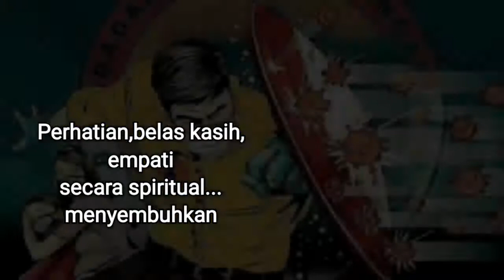Empati,Belas Kasih,Kepedulian itu menyebuhkan | Pandemi